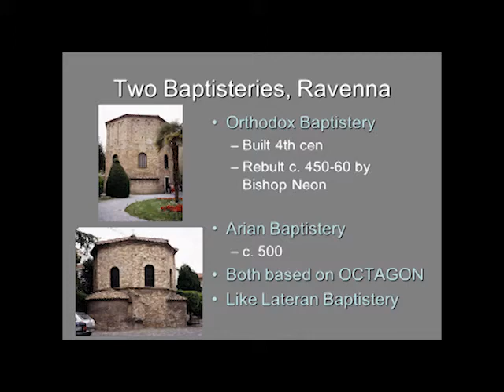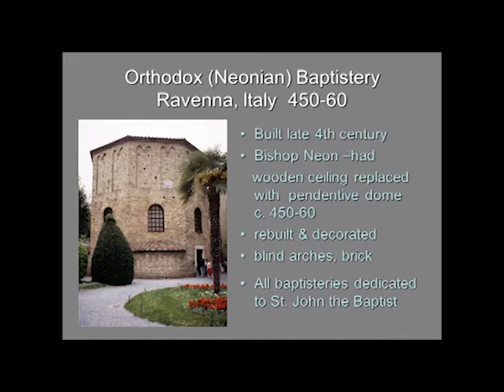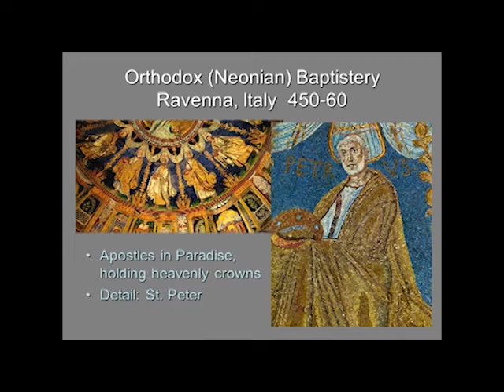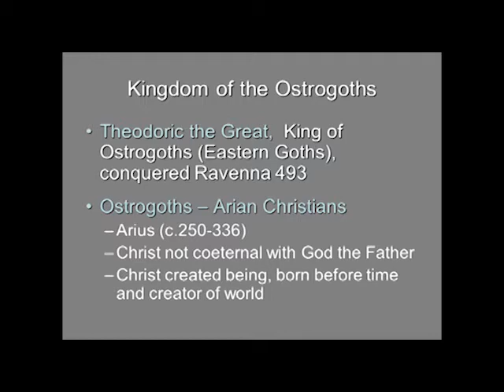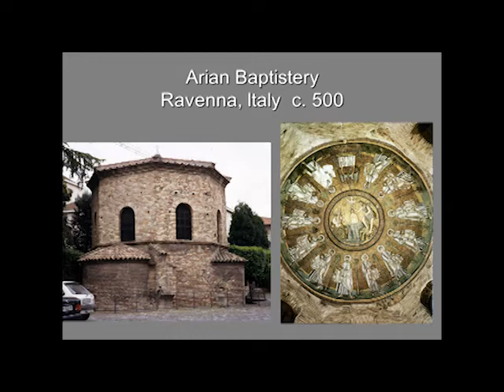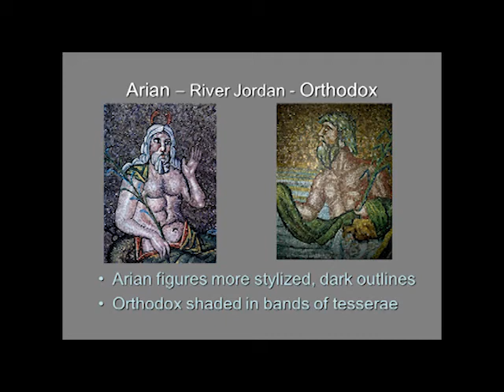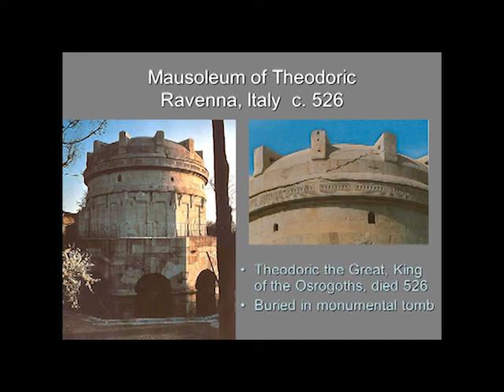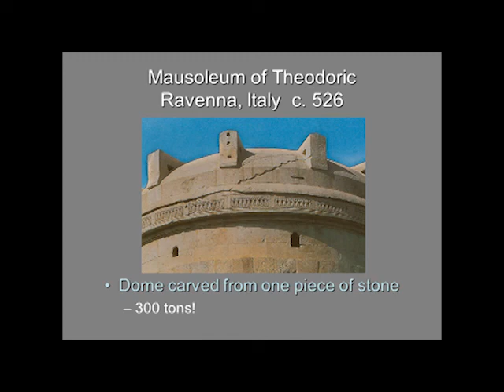Ravenna: Baptisteries and the Mausoleum of Theodoric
Medieval Art
02 E3 Ravenna Bapt Maus Theodoric